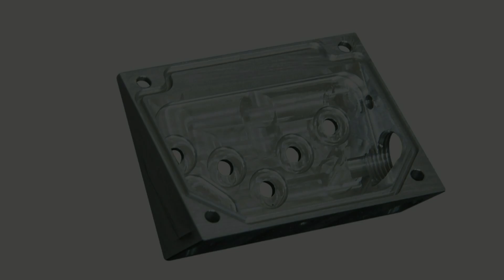pL LEHMANN Rotary Table T1-510520.LL TAP2 – 5-axis solution – Mill housing